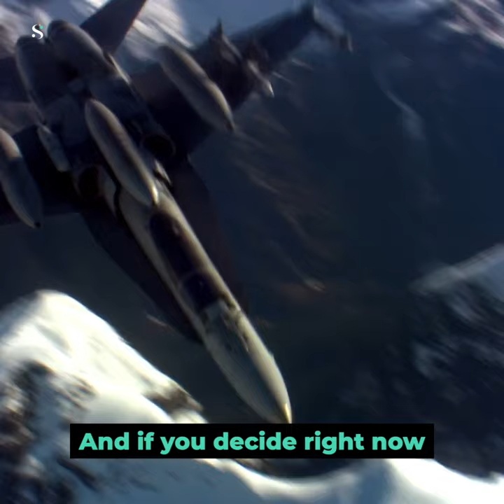Why I Almost Gave Up - Chris Hadfield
“Don't let life randomly kick you into the adult you don't want to become.” — Chris Hadfield. 🛰

Tools I Use/Recommend:

TubeBuddy (great for analytics and optimization -- free to install, but upgrade needed for extra features)

Video Notes:

Chris Hadfield is a retired Canadian astronaut, engineer, and former Royal Canadian Air Force fighter pilot. The first Canadian to walk in space, Hadfield has flown two Space Shuttle missions and served as commander of the International Space Station. The following is a visual tribute to one of the world's finest astronauts.